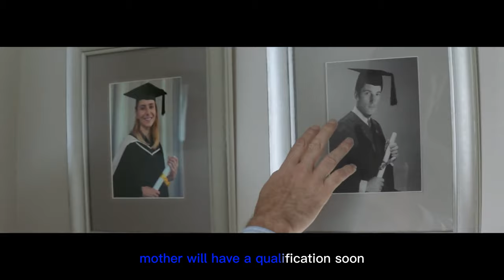Top 5 Advertising Jokes That Are Creative #5 (English subtitle)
In this video we’ll walk you through:
Our selection of the top 5 most hilarious advertisements ever. Part No.5
The funniest and most inventive advertisements I've ever seen. The top advertisements of all time, as chosen by YOU. (Or at least the ones among you that cast a ballot.)
You've come to the right place if you're seeking for examples of humor and creative advertising at its best to use as inspiration for your own work.
Now, without further ado, let's begin. (English subtitle)

TIMESTAMPS :
00:00 No. 1. REMA 1000 – Smartmill (2019)
We’re in the era of the voice assistant – but not all of them are created equal. Sometimes, simplicity is key – as Rema proves with this Ad that shows a treadmill defiantly obeying the “commands” of the radio, no matter what its exhausted user tries to tell it.
00:10 No. 2. Birdseye Steakhouse Grills – We Hope It’s Chips (1982)
A deliciously catchy song to help sell what the people of 1982 presumably believed was a deliciously tasty “steak”. The food hasn’t stood the test of time – but the song has – itself being parodied by everyone from Matt Lucas and David Williams to… well… just them, actually. Still. Great song.
01:56 No. 3. BCITO – Stakeout (2020)
A father determined to prove his son’s an idiot for taking on a modern apprenticeship goes to ridiculous lengths – only to prove that he’s the fool, and his son’s doing great. This rockumentary-style Ad feels like a cross between The Office and Summer Heights High. And has the best elements of both.
02:56 No. 4. Hamlet Cigars – Photobooth (1986)
Gregor Fisher (of Rab C Nesbitt fame) stars in this funny Advert for something you can’t sell on TV any more: cigars. These Ad Campaigns have been consigned to the archives. Archives like ours.
03:56 No. 5. Commercial for Dime bars, now know as Daim.
When everybody’s favourite chocolate bar (what? Well it’s mine, anyway)

Our channel is about creative, smart and humorous advertising. We cover lots of cool stuff such as creative, smart and humorous Ad's (with English subtitle)

(Top 20 Toyota Hilux creative, smart and humorous Ad's)
(Top 30 Apple creative, smart and humorous ad's)
(Compilation video Apple mocks Android, Samsung, and Microsoft)
(Top 20 Laughable and Very Creative BMW vs BENZ ad's)
(Top 25 Funny, Laughable, Cool and Creative EV)
(Top 5 Advertising Jokes That Are Creative #1)
(Top 5 Advertising Jokes That Are Creative #2)
(Top 5 Advertising Jokes That Are Creative #3)
(Top 5 Advertising Jokes That Are Creative #4)

capcut